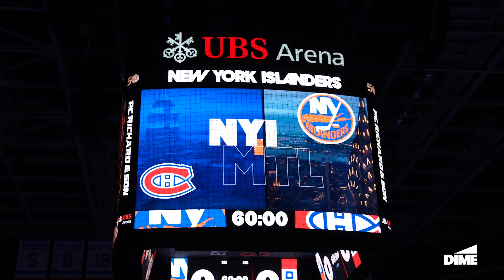Cinematic Recap: New York Islanders 4 vs Montreal Canadiens 2 | 4/12/23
An in-depth look at the Islanders playoff clinching 4-2 win over the Montreal Canadiens on Fan Appreciation Night at UBS Arena.